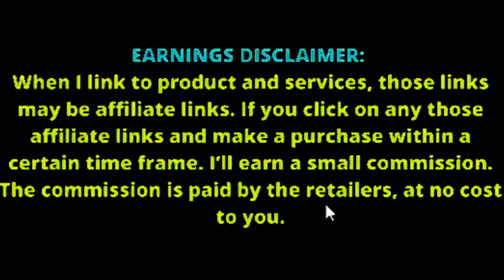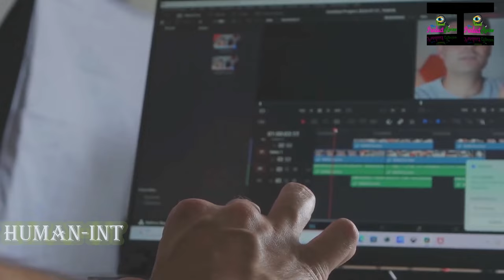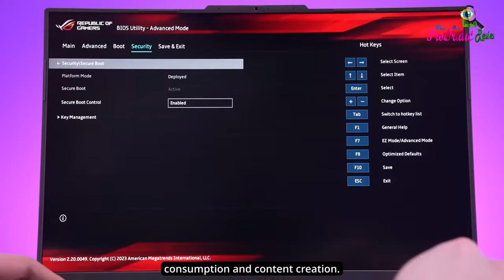ASUS ROG Strix G16 Gaming Laptop | asus strix g16 review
The ASUS ROG Strix G16 Gaming Laptop (Model G614JV-AS74) is a powerful, high-performance machine crafted to deliver an exceptional gaming experience for both competitive and immersive gameplay. Combining an array of advanced features, from its 13th Gen Intel Core i7-13650HX processor to its NVIDIA GeForce RTX 4060 GPU, the Strix G16 is engineered to run modern, graphics-intensive games smoothly and multitask seamlessly across demanding applications. Let's dive into what makes this laptop an outstanding choice for gamers and power users alike.

The ASUS ROG Strix G16’s design embodies the spirit of the Republic of Gamers (ROG) brand with a bold, Eclipse Gray color, making it a striking yet refined addition to any gaming setup. The laptop’s compact dimensions—13.94 inches in length, 0.89 inches in thickness, and 10.39 inches in width—make it portable enough to carry yet spacious enough to house powerful components.

The 16-inch Full HD (1920 x 1080) display operates with a 16:10 aspect ratio, offering a taller screen that gives more room to view content in games and applications alike. With a 165Hz refresh rate and 100% sRGB color gamut coverage, it provides ultra-smooth visuals and accurate colors, ideal for fast-paced games and detailed graphics work. The display also features Pantone validation, ensuring colors are rendered accurately, perfect for both gaming and creative tasks.

Performance – Processor and Graphics
At the heart of the Strix G16 is the 13th Gen Intel Core i7-13650HX processor, designed for seamless multitasking and exceptional performance. The CPU features 14 cores with a maximum turbo speed of 4.9 GHz, ensuring quick responsiveness across applications, whether you’re gaming, streaming, or working on intensive tasks.

Complementing this powerhouse processor is the NVIDIA GeForce RTX 4060 GPU with a maximum TGP of 140W. Based on NVIDIA’s Ampere architecture, the RTX 4060 includes support for real-time ray tracing and DLSS (Deep Learning Super Sampling),

The Strix G16 is equipped with 16GB of DDR5 RAM clocked at 4800MHz, providing both speed and capacity for running multiple applications simultaneously. This level of memory is more than sufficient for most gaming needs and intensive multitasking.

Thermal Management – ROG Intelligent Cooling
To ensure the system maintains peak performance even during long gaming sessions, ASUS integrates ROG Intelligent Cooling technologies. This laptop features Thermal Grizzly’s Conductonaut Extreme liquid metal applied to the CPU, enhancing heat transfer and ensuring optimal temperature control. Additionally, ASUS has included a third intake fan to improve airflow and ensure the laptop stays cool under intense workloads. Together, these cooling solutions enable sustained high performance and contribute to longer hardware lifespan.

The Strix G16 is powered by a 90Wh lithium-ion battery, offering a decent balance between power and portability. For gaming and other high-power applications, it’s recommended to stay plugged in to ensure consistent performance.

In terms of connectivity, the Strix G16 supports Wi-Fi 6E (802.11ax), the latest wireless standard that offers higher speeds, lower latency, and reduced interference. It’s ideal for gaming and streaming as it provides a stable, high-speed connection. Bluetooth 5.2 is also supported, enabling fast and reliable pairing with peripherals like gaming controllers, headphones, and other devices.

Additional Features
Xbox Game Pass: The ASUS ROG Strix G16 includes a 90-day Xbox Game Pass trial, granting access to a vast library of over 100 high-quality games. This is a great addition for gamers who want to explore new titles without the upfront cost, as games are regularly added to the library.
Dedicated Graphics Memory: The 16GB DDR5 SDRAM ensures that graphics-intensive applications and games perform smoothly, eliminating bottlenecks and providing an optimal gaming experience.
Summary of Key Specifications
Processor: 13th Gen Intel Core i7-13650HX (14 cores, up to 4.9 GHz)
Graphics: NVIDIA GeForce RTX 4060 with 8GB GDDR6 VRAM
RAM: 16GB DDR5, 4800MHz
Storage: 1TB PCIe Gen4 SSD
Display: 16” Full HD, 165Hz, 100% sRGB, Pantone Validated
Wireless: Wi-Fi 6E (802.11ax), Bluetooth 5.2
Dimensions: 13.94” L x 10.39” W x 0.89” Thickness
Weight: 5.5 pounds
Operating System: Windows 11 Home
Ideal Use Cases
The ASUS ROG Strix G16 is tailored for users who require both power and portability, especially gamers and creative professionals who need high-end graphics and efficient multitasking. Its combination of robust hardware, fast display, and advanced cooling makes it a reliable choice for gaming, content creation, and general productivity.